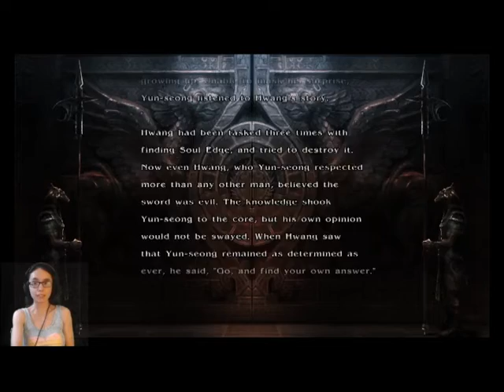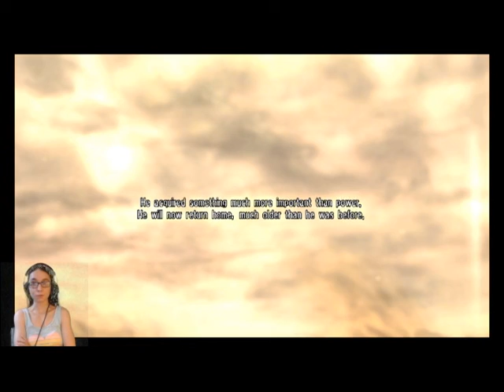Soul Calibur 4 Part 7- Yun-seong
Welcome to my walkthrough series of Soulcalibur 4. This part of the story mode consists of Yun-seong.

This game is Rated T for: Mild Language, Partial Nudity, Sexual Themes, Violence
Follow/Like me on: